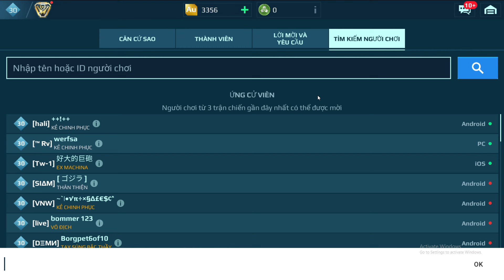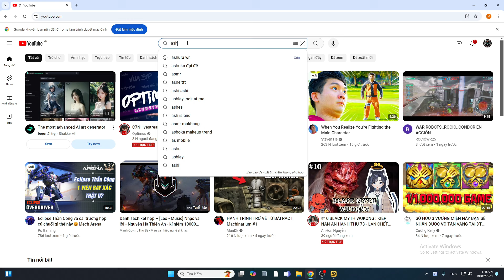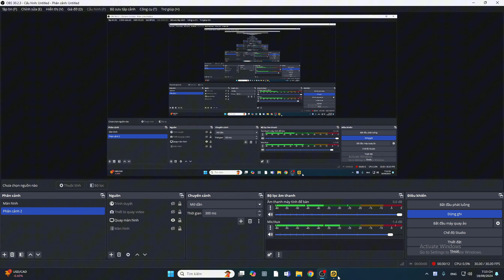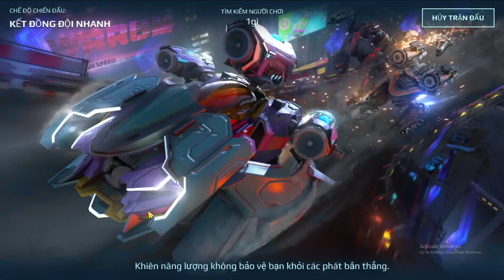[War Robot] kẻ thù nhìn thấy mưa, mưa axit